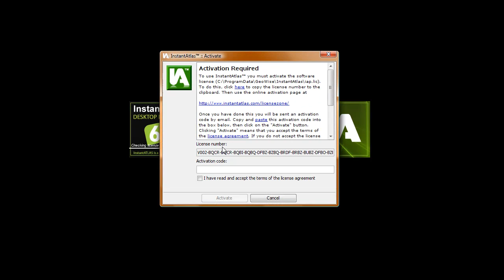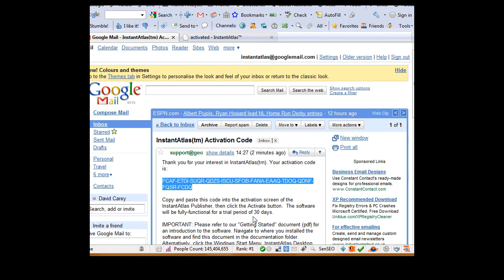How to Activate InstantAtlas English Version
Once you have downloaded your copy of InstantAtlas Desktop, you need to ACTIVATE your software. To see just how easy this is to do please watch this short tutorial, if you require further assistance please contact